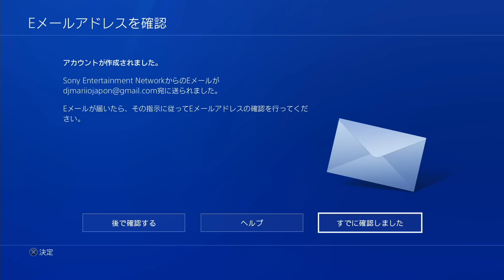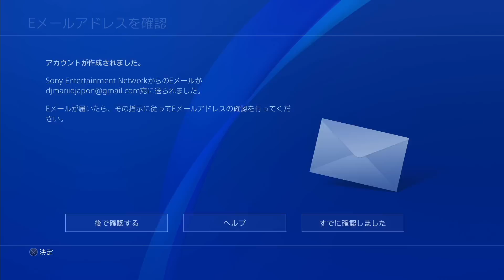CÓMO JUGAR ONLINE A LA DEMO DE FIFA 17 !!!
►MONEDAS BARATAS Y FIFA POINTS (8% DESCUENTO CON EL CÓDIGO: mario)